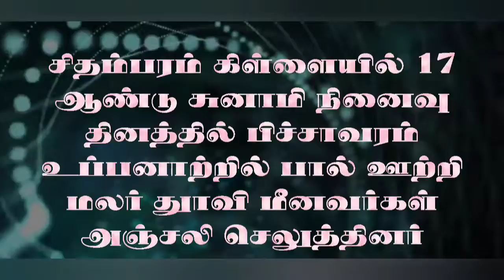சுனாமி நினைவு தினத்தை முன்னிட்டு கிள்ளை, பிச்சாவரம், உப்பனாற்றில் பால் ஊற்றி மலர் துாவி அஞ்சலி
சிதம்பரம் அருகே கிள்ளையில் 17 ம் ஆண்டு சுனாமி நினைவு தினத்தை முன்னிட்டு கடலூர் மாவட்டம் கிள்ளை சின்னவாய்க்கால், பில்லுமேடு, பட்டரையடி பகுதியில் உயிழந்தவர்கள் புகைப்படம், நினைவு துாண்களுக்கு மாலை அணிவித்து  மெழுகு வர்த்தி ஏந்தி அஞ்சலி செலுத்தி பின்னர்  அமைதி ஊர்வலமாக சென்று பிச்சாவரம் உப்பனாற்றில் பால் ஊற்றி, மலர் துாவி  அஞ்சலி செலுத்தினர். முன்னாள் அமைச்சர் கே.கலைமணி, கிரீடு தொண்டு நிறுவன வி.நடனசபாபதி, காங்கிரஸ் கட்சி பிரமுகர் சத்தியமூர்த்தி, முன்னாள் பேரூராட்சி தலைவர் தேன்மொழி காத்தவராயசாமி, கூட்டுரவு சங்கத் தலைவர் நீதிமனி, கிராமத் தலைவர்கள் புலவேந்திரன், வேலாயுதம், குழந்தைவேல், தேசிங்குராஜன், கிராம பிரமுகர்கள் குட்டியாண்டவர், ராஜ்குமார், செல்வமணி, இளஞ்சேரன், செல்லஞ்செட்டி செந்தில், சங்கர், பூராசாமி, தேவநாதன் உள்ளிட்ட 200 க்கும் மேற்பட்டவர்கள்  உப்பனாற்றில் பால் ஊற்றியும், மலர் துாவியும் அஞ்சலி செலுத்தினர்.